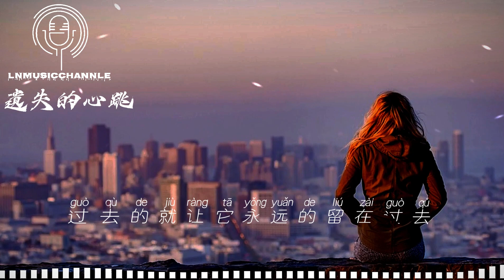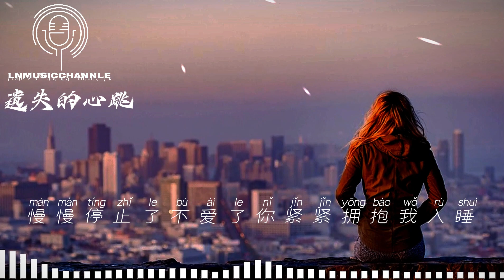洛./1個球 - 遺失的心跳(說唱版)『夜太深 心跳呢 已經遺失了 不見了』。【動態歌詞】高音質Lyrics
你們的訂閱是對我們最大的支持❤️❤️YT:
演唱 : 洛./1個球
原唱 : 蕭亞軒 作詞 : 蕭亞軒
作曲 : Svante Halldin/Emil Tigerlantz
/Per Eklund/Awa Manneh

Lyrics:
I miss you
你是否也期待著海邊那束玫瑰
我們沒想到結局如此悲催
哭紅的雙眼一整夜沒睡
快點吧丟開所有情感的累贅

uh對不對
你走後我的世界變成一片灰
下一個你又會遇見誰
輾轉後又會反問自己配不配

ya雨還在下
那段時光你還記得嗎
為你寫的這首歌能聽到嗎
我很想你你知道嗎
遺憾是那張退訂的機票
遺憾是沒陪你走完那條街道
遺憾是那朵玫瑰沒在海邊盛放
最終盛開在街角

夜太深 心跳呢
已經遺失了
不見了 愛上你
心跳呢
慢慢停止了
不愛了
你緊緊擁抱我入睡
曾經是永恆的畫面
心痛著 你的愛
殘酷的紀念

這一次我選擇不再去觸摸
這一次我選擇什麼都不說
過去的就讓它永遠的留在過去
不想再被捲入那漩渦
沒有你的日子我的心都在慢慢的變冰冷
我站在高樓的最頂層
告訴自己不用再拼命等
crazy so crazy
你是朵玫瑰是帶刺的蓓蕾
任由火花燒盡這是最後一絲卑微
結局已經註定那還流什麼淚水
amazy amazy heart
這段感情也就停在那
選擇之後好好生活吧
我們之間還會相遇嗎

夜太深 心跳呢
已經遺失了
不見了 愛上你
心跳呢
慢慢停止了
不愛了
心痛著 你的愛
殘酷的紀念

你的愛已停止心跳
急救也無效
越愛越想逃跑
自由是你唯一想要
Say goodbye
此頻道僅分享音樂供大家視聽

音樂版權歸歌手和其音樂公司所有
請到官方網站購買產品

本頻道會不定期分享音樂
如果有音樂分享可以留言或跟我們接洽喔！
洛./1個球#遺失的心跳#lnmusicchannle#Lyrics#動態歌詞